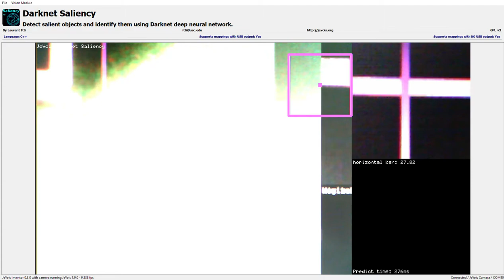Matchstick, Cinema, Digital Clock